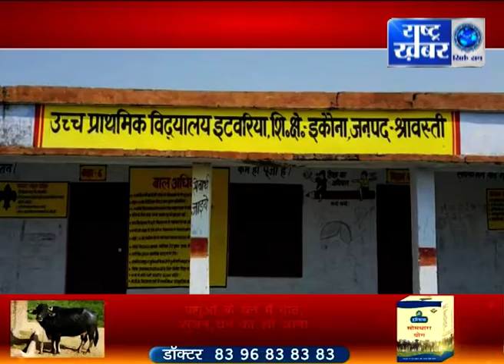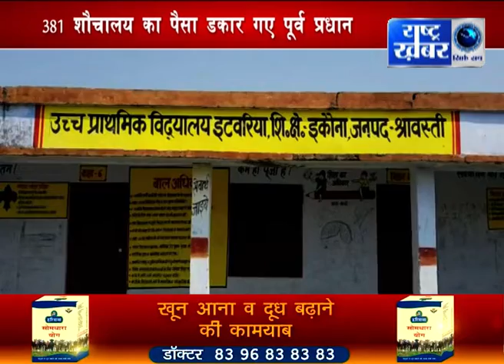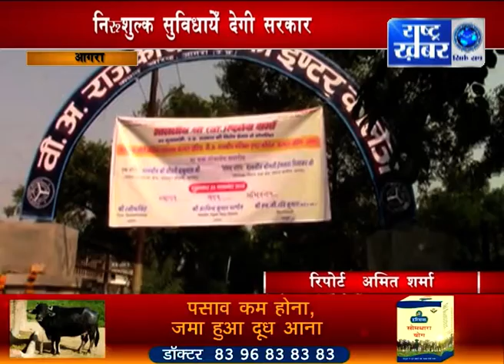UP EVENING BULLETIN 24 NOV // RASHTRA KHABAR NEWS //